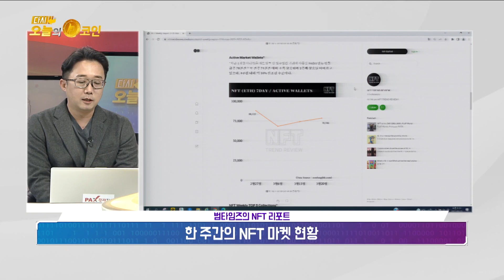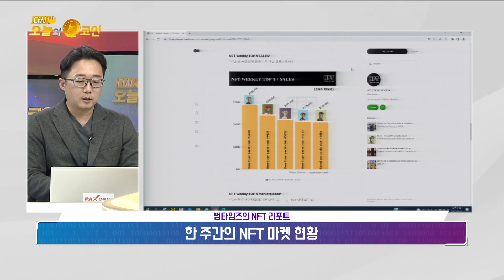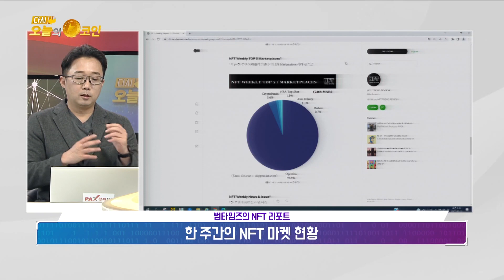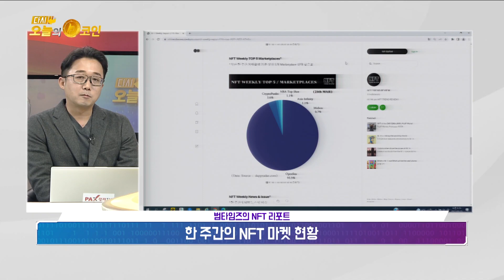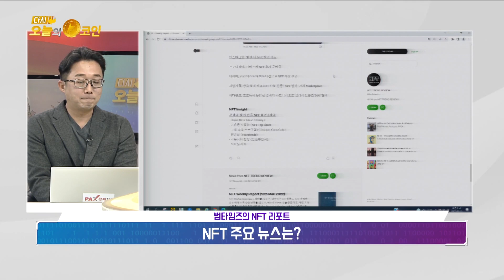한 주간 NFT 거래금액 전주 대비 75% 상승/ApeCoin 글로벌 대형 거래소 동시 상장/BAYC와 ApeCoin 향후 전망